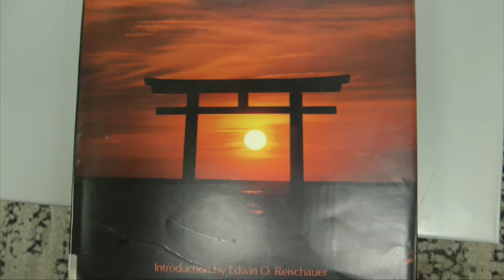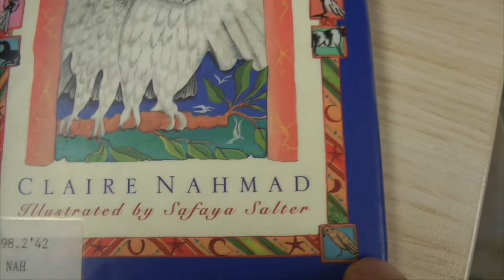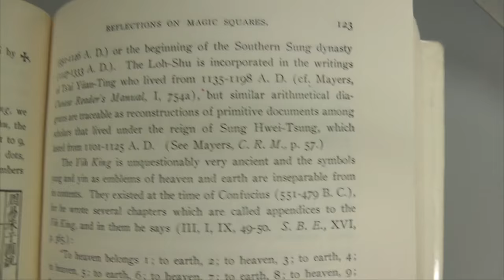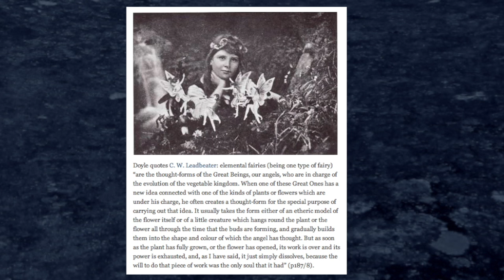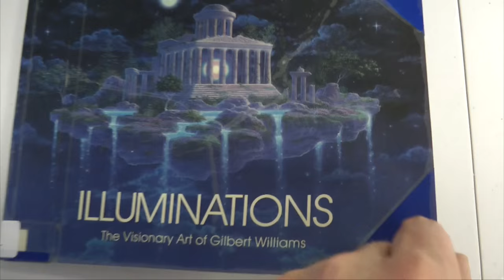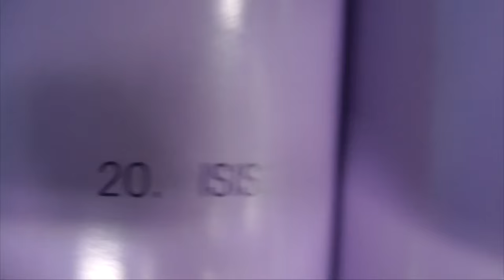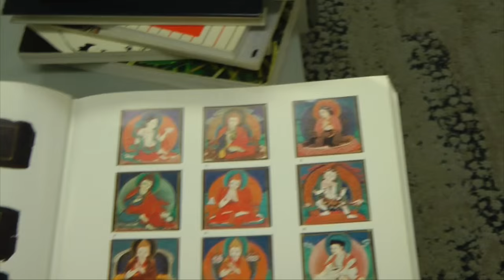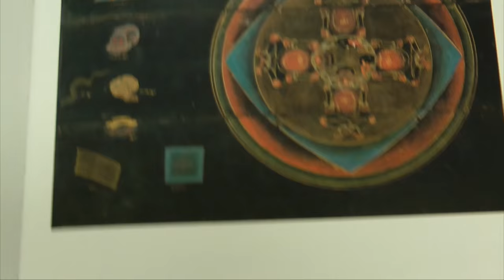Variety! Asian Magic - Animal Aspects - Fairies & more.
halfasheep flips the pages of a few occult related books.